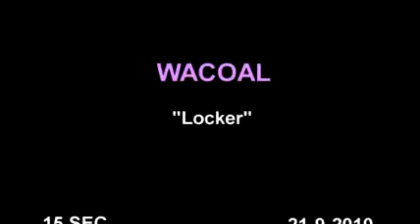TVC. Wacoal 40 th "Locker "